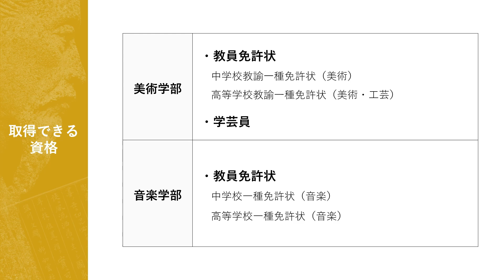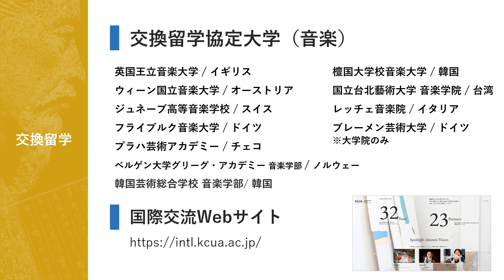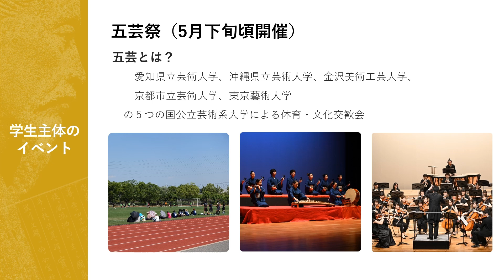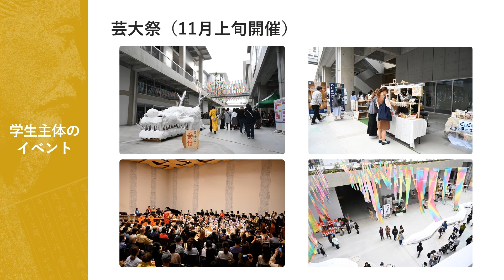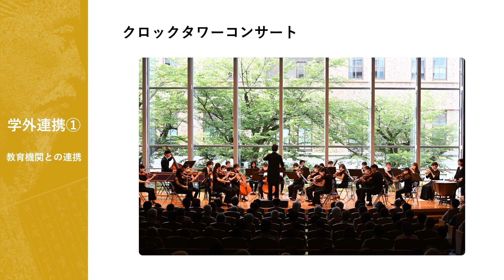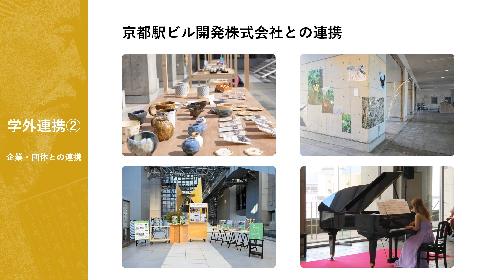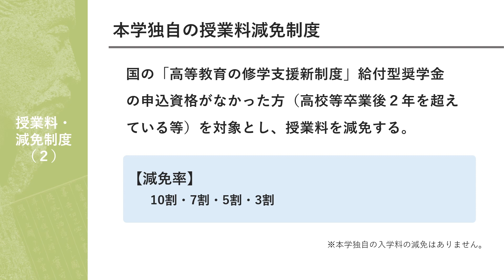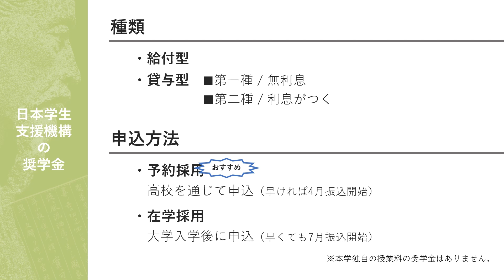学校生活や授業料減免制度について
大学入学後の学校生活などについてご説明します。